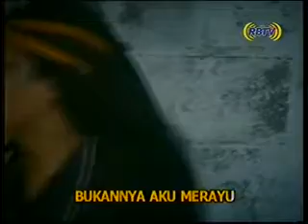Koko lelono & Alny --- Cinta Gertak Sambal --- Lagu Jawa